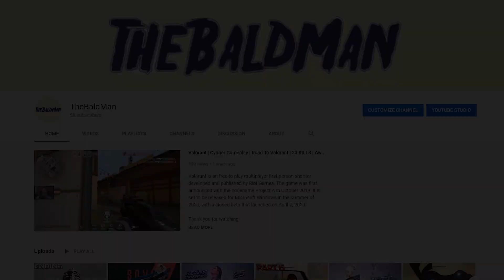ELEMENT TD 2 | Chapter 3 - M19 - Full Campaign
Element TD 2 is a competitive multiplayer tower defense game based on elemental combinations. The elements that you choose determine the towers that you can build. Creeps have diverse elements and abilities, requiring you to utilize towers of different combinations to counter them. Compete against other players and prove that your defense can last the longest!

Light, Darkness, Water, Fire, Nature, and Earth elements come together in this competitive tower defense based on elemental combinations.